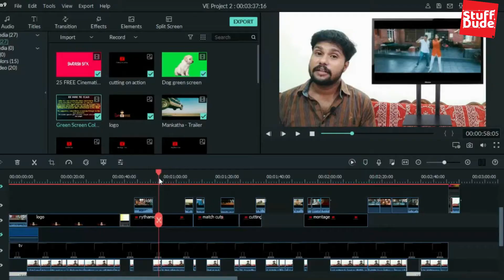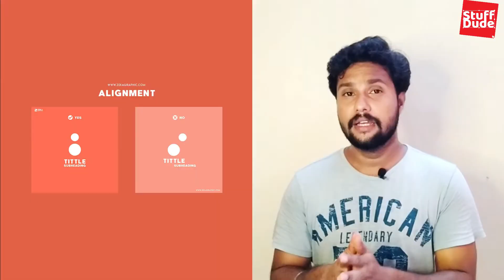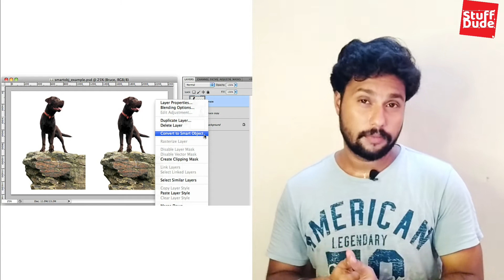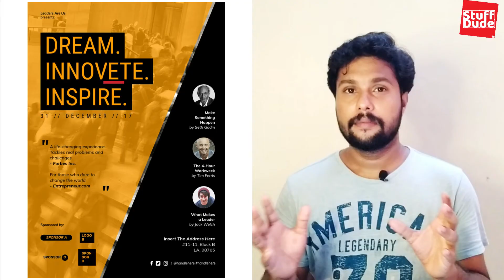Rules of Graphic Design Process | Design Principle Tamil | Stuff Dude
Channel for Graphic Design, Animation & Video editing in Tamil.
Learn Design rule and fundamental.
Are you Interested to learn Graphic Design, Editing & Animation?

Illustrator Tutorials & Tips in Tamil, Photoshop Tutorials & Tips in Tamil, Digital Marketing in Tamil, Animation, Video Editing , Motion Graphics, Beyond the design, Digital Advertising & Designer's live and vlogs.